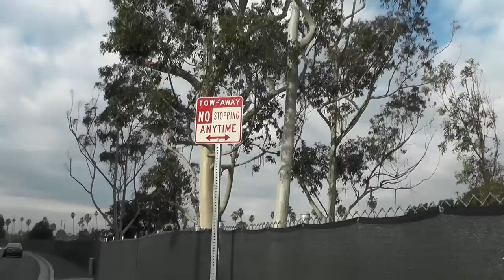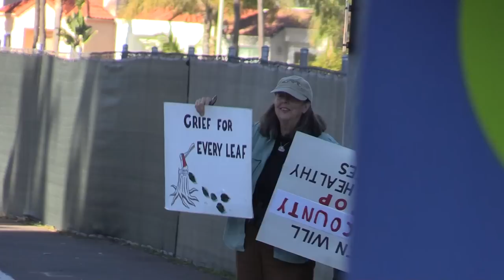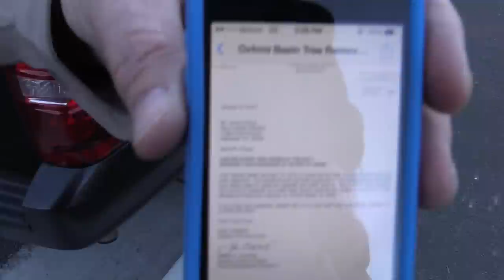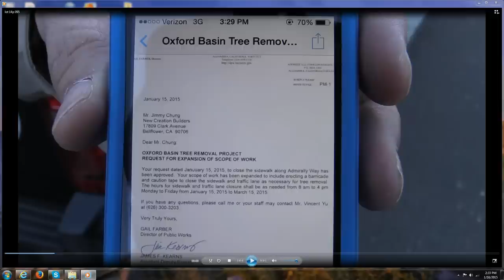Oxford Lagoon, LA County's Betrayal of Nature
Marina Del Rey, CA
Grassroots Coalition, Patricia McPherson
Sadly, LA County continues tis attack on nature